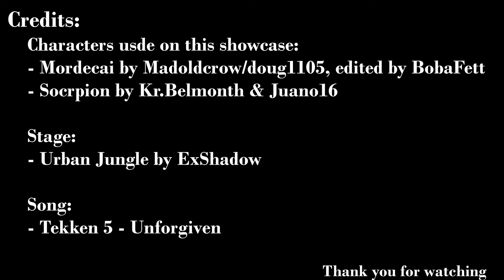MUGEN Showcase - Mordecai vs Scorpion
Something to prove? In an anything goes brawl? Yeah, let's do this.

There's a brief moment in the fight with flashing lights and i putted a warning when it's going to happen.